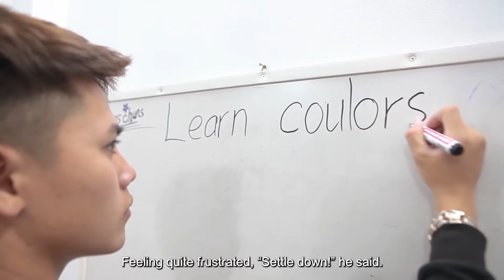Art Class Fun: Kids' Hilarious Drawings and Teacher's Reaction 🙊😂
🎨✨ Welcome to another episode of "Art Class Fun: Kids' Hilarious Drawings and Teacher's Reaction 🙊😂"! In this lively video, a classroom full of eye-catching cute kids brings laughter and useful knowledge for children as they dive into a fun-filled art session. Expect funny videos featuring high educational toys and creative moments that are sure to brighten your day.

The kids start off by playfully throwing papers, which leads to a hilarious moment when the teacher gets hit on the head. Despite the mishap, the teacher quickly rallies the class for an exciting coloring lesson. Watch as the children enthusiastically grab their tools to create colorful, imaginative artwork. The teacher even takes a short nap, only to wake up to a delightful surprise – a funny drawing of himself!

Join the fun and see how this art class transforms into a memorable adventure. Let us know what you feel about the content as well as the video quality below the comment section.

CHAPTERS:
00:00 - Paint and Draw
03:45 - Classroom Paper Throwing
07:30 - Teacher's Scolding
12:15 - Fun Coloring Lesson